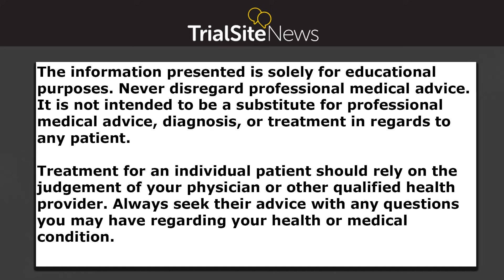AB Science CEO Discusses New Early-Treatment Drug For Covid-19 | Interview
Alain Moussy, CEO of AB Science, discusses their new early-treatment drug for COVID-19: